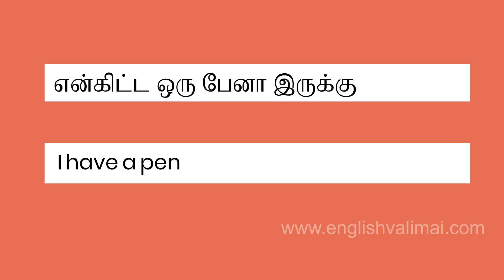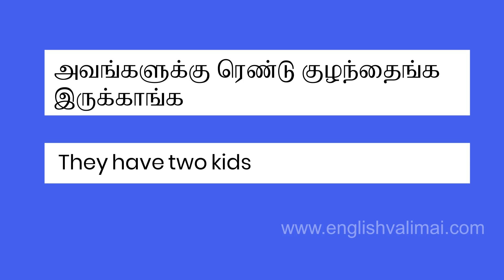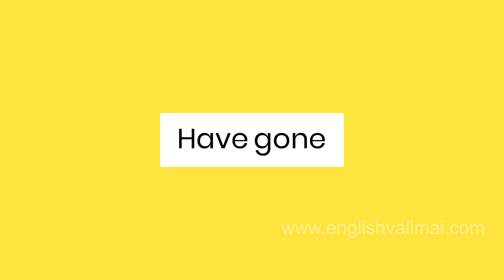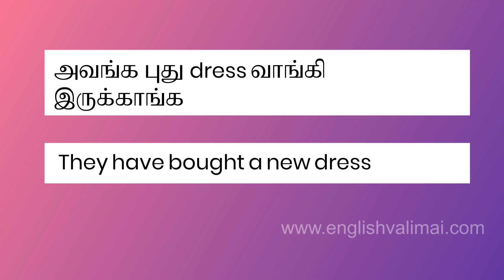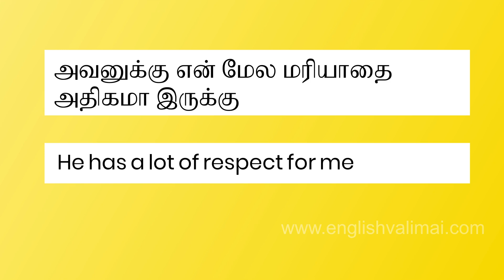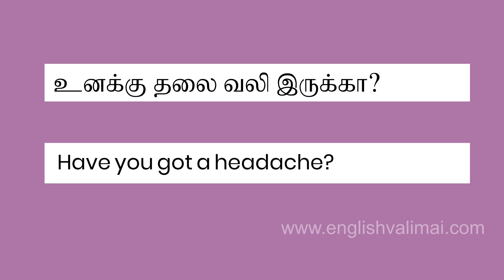Is "Have" a Main Verb or Not? | Have Mastery | English Valimai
Is "Have" a main verb or not? How can you use "Have" in present perfect sentences?
Learn everything about "Have" in this video.